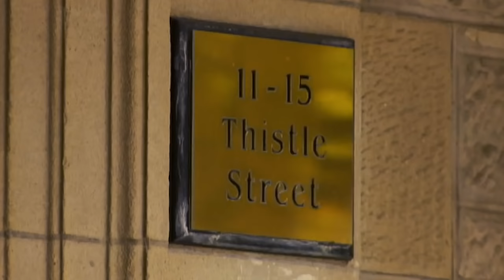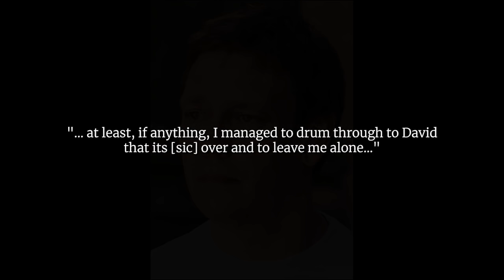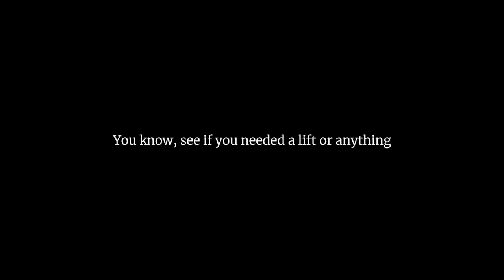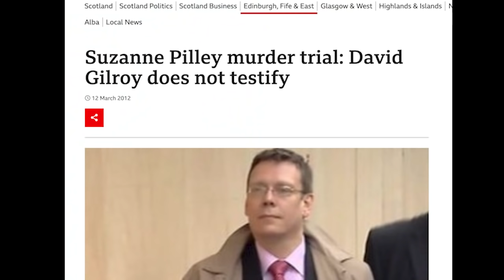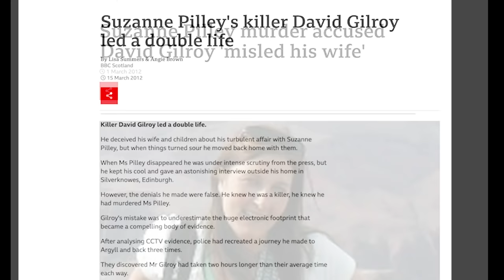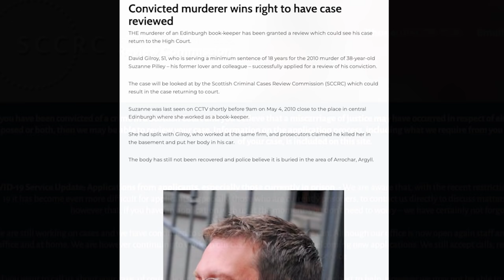David Gilroy and the disappearance of Suzanne Pilley [True Crime]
Suzanne Pilley vanished on her way to work on 4 May, 2010 in Edinburgh, Scotland. A massive investigation ensued that tracked her movements through the city that day via hundreds of CCTV cameras. The footage follows Suzanne from her flat, across two buses, into a shop for some breakfast and then around the corner towards her office.

But there is a void in the CCTV coverage in front of her office door. And the footage that shows Suzanne walking down the street towards her office is of extremely poor quality. Is it possible that this is not Suzanne at all?

A colleague and former boyfriend, David Gilroy, is immediately the prime suspect. David was in the same office that morning but away from his desk at the same time Suzanne is tracked to the door. The two had just been through a break-up after a very tumultuous affair.

Investigators manage to piece together a theory of how David committed the murder and then disposed of Suzanne Pilley’s body in the Argyll Forest the following day. It is a compelling case and one that pieces together many intricate details - but there are a few problems…

Suzanne has never been found. There is no forensic evidence at the alleged crime scene or David’s vehicle. There are no eye witnesses and David Gilroy continues to insist that he is innocent.